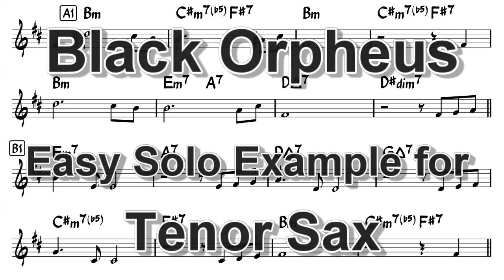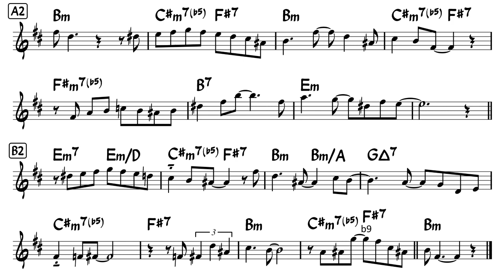Black Orpheus - Easy Solo Example for Tenor Sax /【楽譜】黒いオルフェ【テナーサックス向けアドリブ例】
Easy Solo Example for Tenor Sax in Bb
Original Solo with Transcription
improvising over the chord progression of
famous Jazz Standard "Black Orpheus" (Orfeu Negro , Manhã De Carnaval!) by Luiz Bonfá.